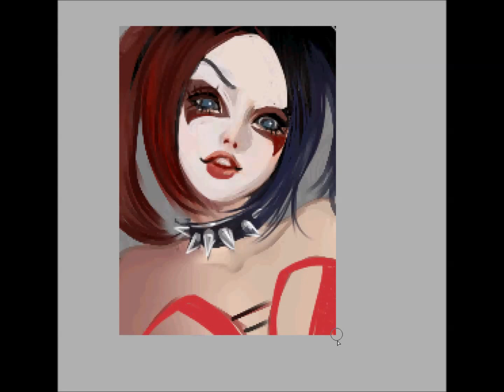*IMVU* Speed paint 079 by [[Janita_artist]] ♥ Harley quinn ♥ R4U Q01 - paint tool sai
♥ Janjanita ♥ Janjanhime ♥